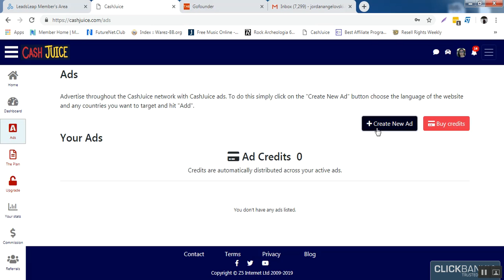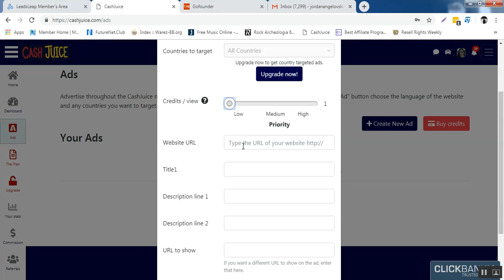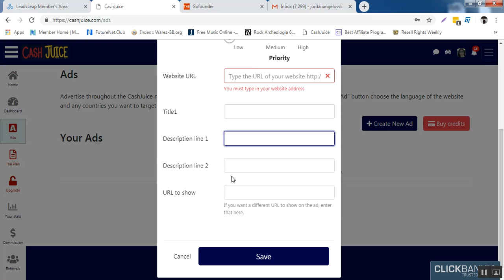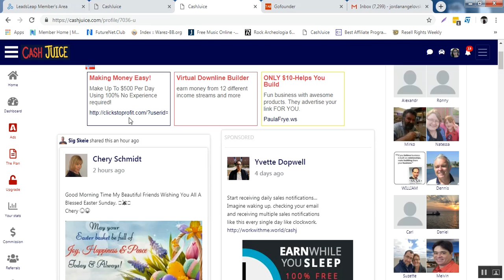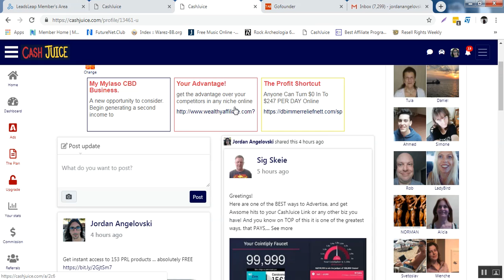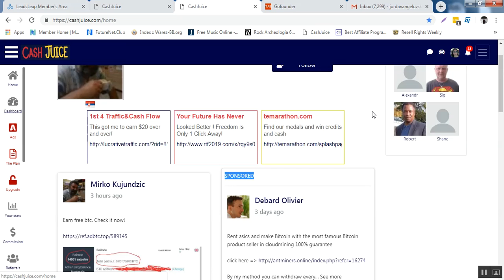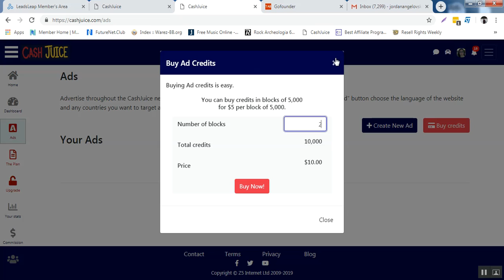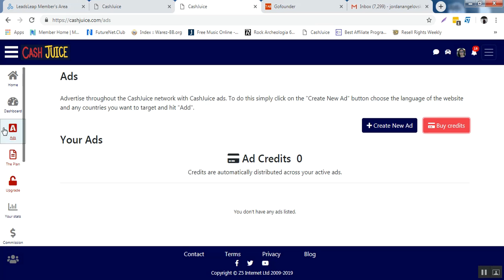Kako Da Postavis Platena Reklama Na Cash Juice